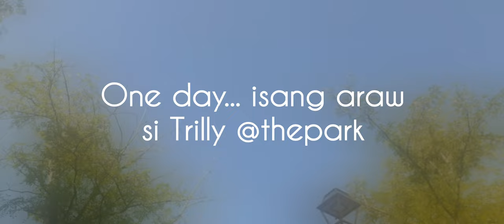one day... isang araw si Trilly @thepark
Parco Yitzak Rabin Via Panama Roma